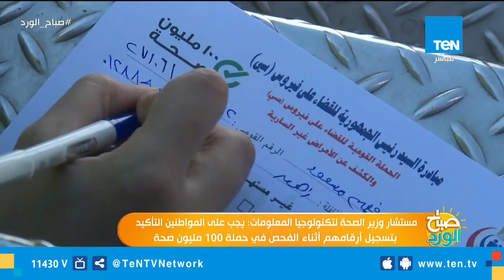مستشار وزيرة الصحة : تحديد موعد وعلاج مريض فيروس سي يتم خلال ثواني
صباح_الورد - صرح المهندس أيسم صلاح، مستشار وزير الصحة لتكنولوجيا المعلومات، أنه في حالة تواجد حالة مصابة بفيروس سي، يتم تسجيله على نظام تسجيل البيانات، لتحديد موعد علاج وتقييم المريض خلال ثواني.
وأكد مستشار وزير الصحة لتكنولوجيا المعلومات،في لقاءه ببرنامج صباح الورد،أنه يتم صرف العلاج لمرضى فيروس سي والضغط والسكر مجاناً لمدة 6 شهور، حتى يتم إستخراج قرار بالعلاج على نفقة الدولة.